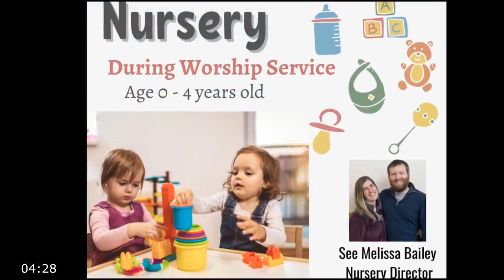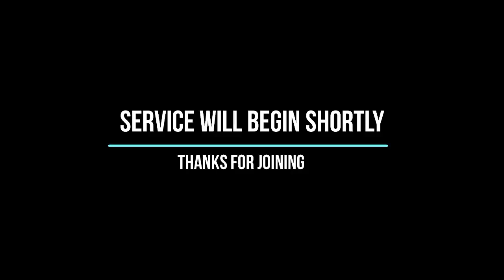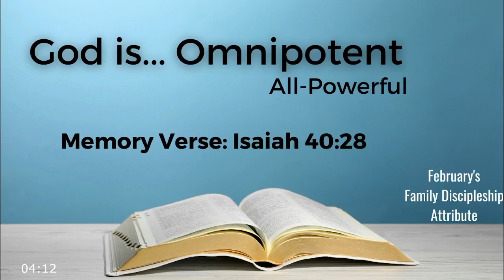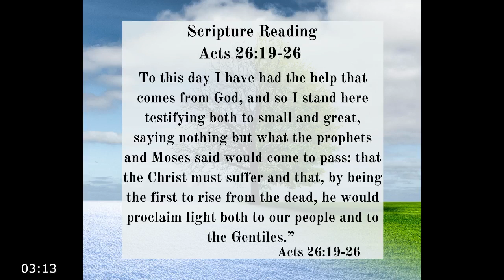March 12th - Worship Service - Paul Before Agrippa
Pastor Jeremy Hawkins continues the series of "Life in the Church"
Week #39: "Life in the Church"
Paul Before Agrippa
Text: Acts 25:13-26:32